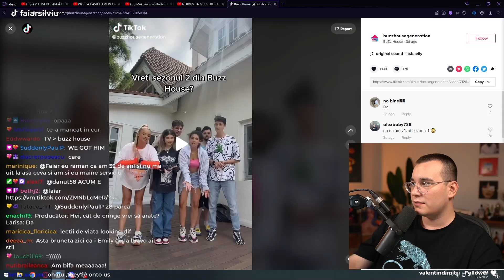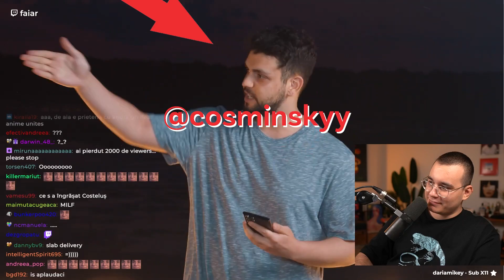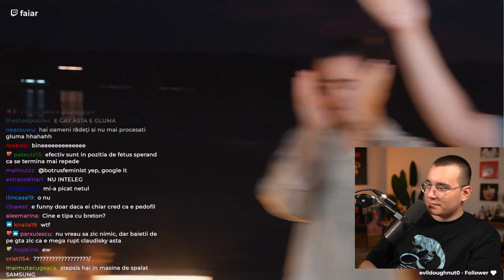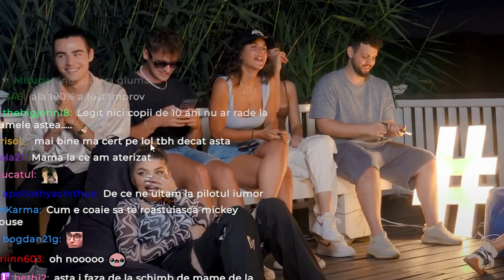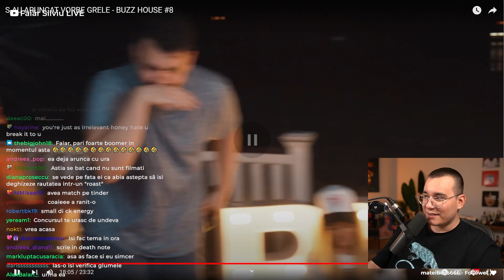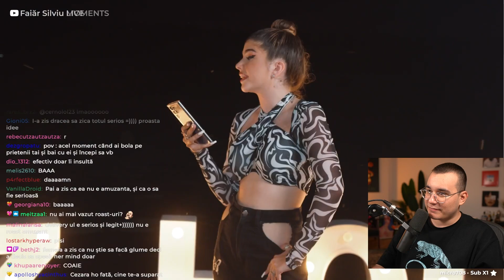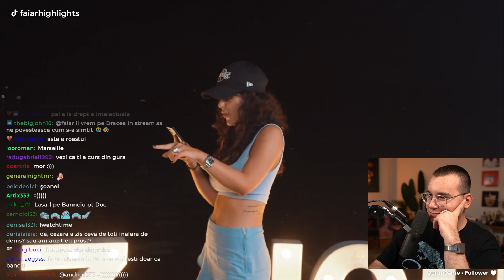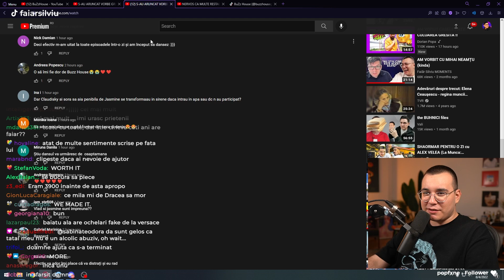INFLUENCERII DIN BUZZHOUSE SE URĂSC ÎNTRE EI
Buzzhouse este casa de influenceri cu numarul 689 care aduce laolalta mai multi tiktokeri cu varste intre 18 si 35 de ani. Acest episod este cireasa de pe tortul acestui proiect. Enjoy.